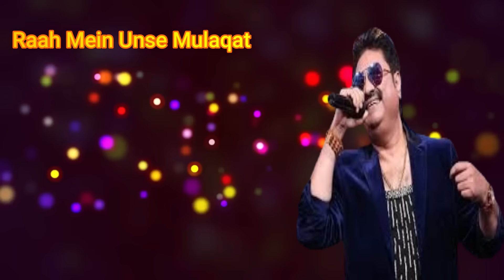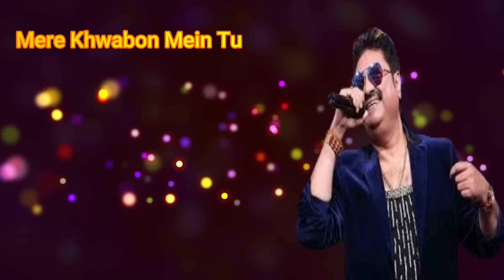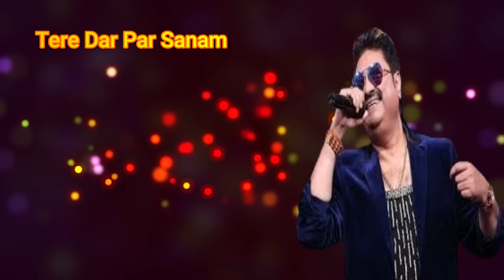90s Hits Hindi Songs | 90s Evergreen Hindi Love song | Best Of Kumar Sanu Romantic Songs Collection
90s hits hindi songs
old songs
hindi song
old hindi songs
old song
old songs hits hindi
90s songs
hindi song old
songs hindi
90 songs hits
hindi old song
hindi songs
90s song
song hindi
90 song
sadabahar song
1990 hindi hit songs
evergreen songs
song old
filmi song
90s songs hindi
hindi romantic songs
song old hindi
filmi gane
song
songs
bollywood songs
handi all song
hindi gana
hindi 90's hit songs
song 90s hits
romantic songs hindi
90 songs hits hindi
romantic song
hindi love song
romantic songs
hindi love songs
love song
hindi old sad song
song hindi old
hindi hit song
hindi super hit song
90s hindi song
old love song
90s
old romantic song
songs old
à¤¹à¤¿à¤¨à¥  à¤¦à¥€ song
hindi song 90 hits
songs hindi old
hindi evergreen songs
90s hit song
Swiss music india